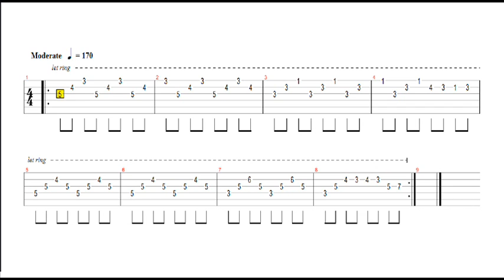Zeitgeist tabs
this is my interpretation of how this song should be played, it seems to be spot on but it might be in the wrong key or something, i dunno. if anybody has a better way of playin it lemme know, im pretty sure this is right though. hope this helps you guys that were asking for these tabs. plz rate.